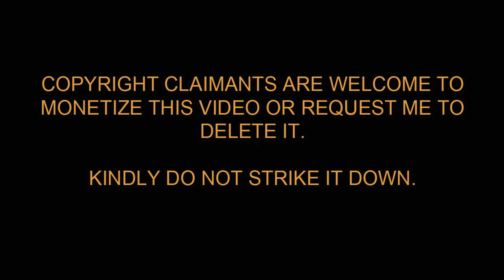Jab Harry Met Sejal Trailer Reaction Review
Jab Harry Met Sejal Official Trailer Reaction Review by Nimish Halkar

Jab Harry Met Sejal releases in cinemas on 4th August 2017!

Unveiling the most awaited official trailer of Jab Harry Met Sejal starring Shah Rukh Khan and Anushka Sharma in lead roles. The film is directed by Imtiaz Ali and is slated to release on August 4, 2017.

The story revolves around Harry & Sejal’s journey across Europe. A search for Sejal’s engagement ring makes Harry understand love & relationships better. Sejal experiences new found freedom, security & solace in Harry’s company. And in between all of this… there is love, life, lies. thrill, fantasy and the voice within.

Directed by: Imtiaz Ali
Produced by: Gauri Khan
Written by: Imtiaz Ali
Cinematography: K.U. Mohanan